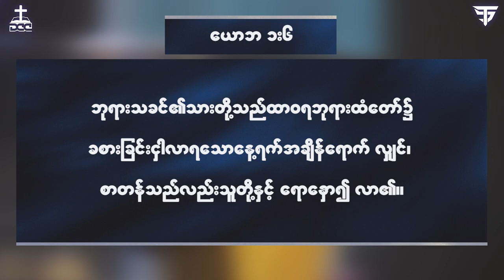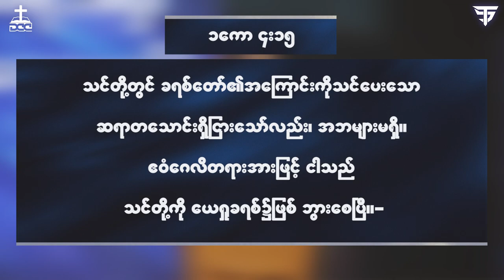သေခြင်းမှထမြောက်ပြီးနောက် ဘုရားဖြစ်ဘွားစေသောသား ~ The Goal Series ~ Episode 32